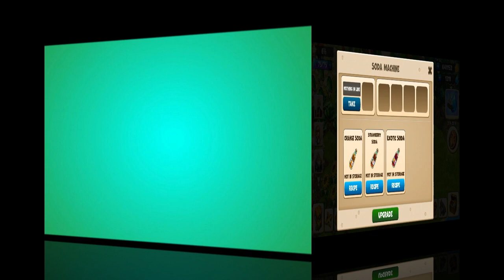Farmdale - Level 80 | Soda Machine | Last Building of the Game To Buy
REMOVE .DLL FILE MISSING ERROR FROM PC
DOWNLOAD FREE PC GAMES [FULL SETUP] [G-Drive]
Tools used making Video :-
Thanks!